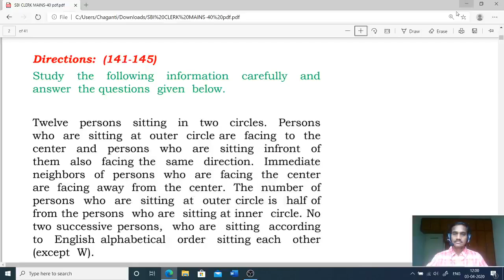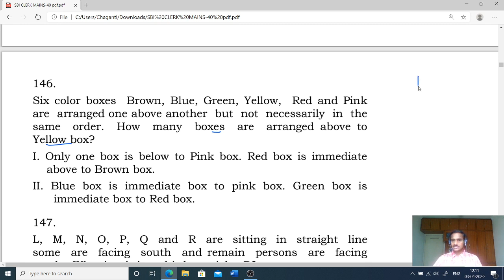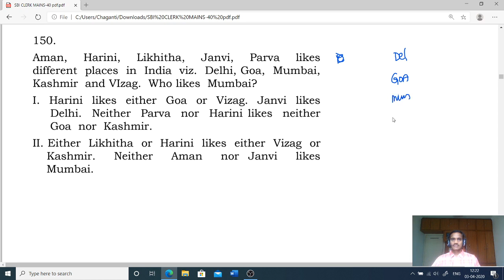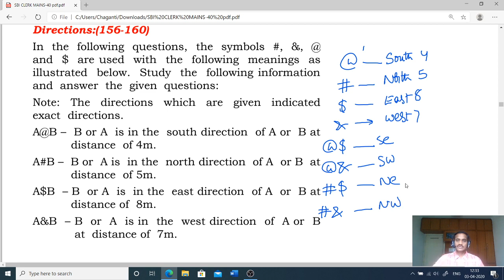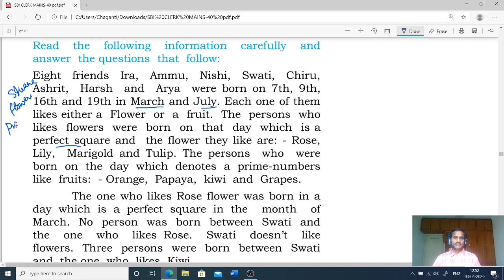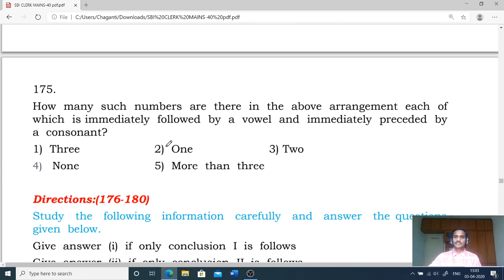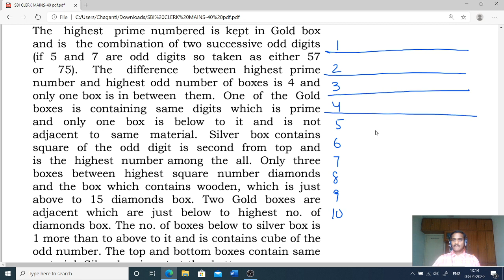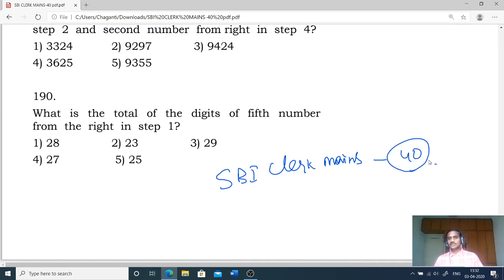SBI CLERK MAINS TEST NO-14640| REASONING ABILITY PAPER